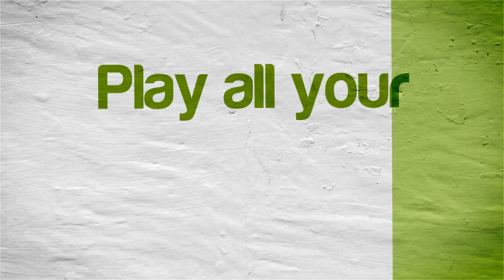Go! Sudoku | NVIDIA SHIELD Android TV | PPSSPP Emulator [1080p] | Sony PSP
Tegra X1!  Go! Sudoku running on the NVIDIA SHIELD Console Android TV Sony PlayStation Portable using PPSSPP Emulator

This video shows off gameplay of Go! Sudoku for the Sony PSP using the PPSSPP emulator for Android.  With PPSSPP you can play most of your favorite PSP games, such as God of War: Chains of Olympus, God of War: Ghost of Sparta, Daxter, Grand Theft Auto: Chinatown Wars, Patapon 3, Ratchet & Clank: Size Matters, Dissidia 012 Dueodecim Final Fantasy, Metal Gear Solid: Peace Walker, Kingdom Hearts: Birth By Sleep, Mega Man Maverick Hunter X, Burnout Legends, Ridge Racer, and lots lots more!